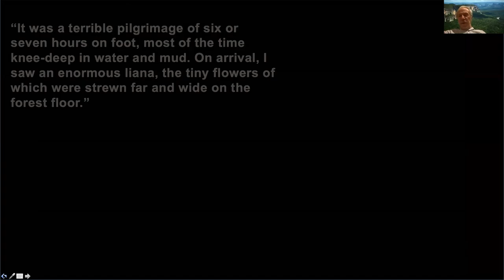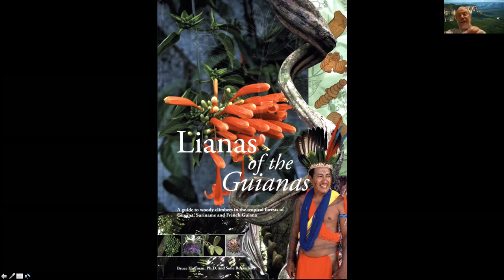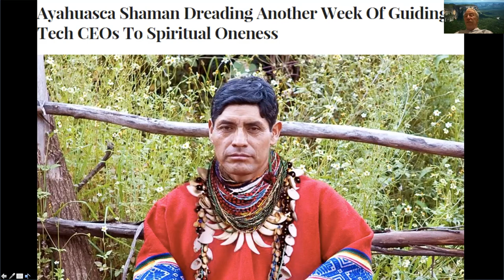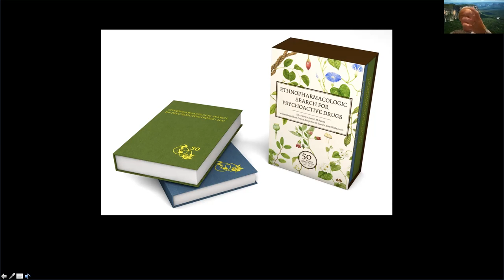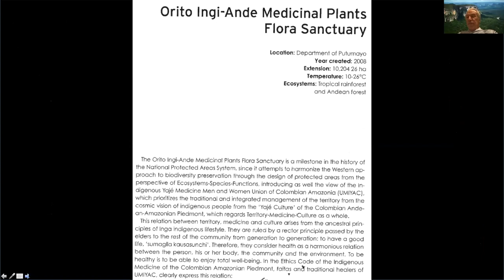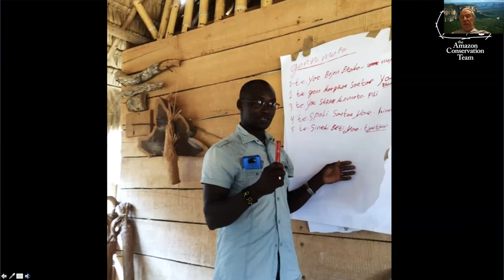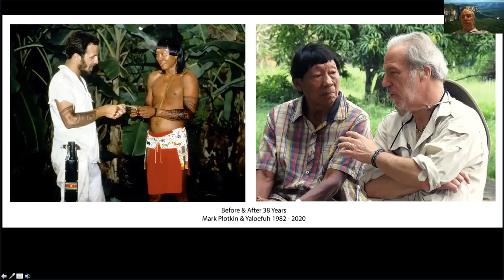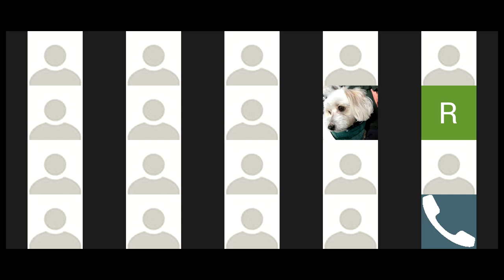Dr Mark Plotkin, The Amazon, Shamans and Hallucinogens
This presentation includes focus on Indians, shamans, ceremonial plants and the legacy of Richard Evans Schultes

Dr Mark Plotkin is one of the world's most renown conservationists and ethnobotanists. As Earth’s largest rainforest, the Amazon is the planet’s single greatest repository of biodiversity, houses the largest number of uncontacted indigenous tribes, and is home to the world’s mightiest river. Yet the Amazon faces a range of dire threats.

In his new book, The Amazon: What Everyone Needs to Know succinctly summarizes these issues but also adds important context, color, and facts on why we should care about the fate of the Amazon.

Mark Plotkin worked at Harvard University's Museum of Comparative Zoology when he joined an expedition searching for an elusive crocodilian species in 1978 and was galvanized into returning to education. He completed his bachelor of liberal arts degree at Harvard University's Harvard Extension School, his master's degree in forestry at Yale School of Forestry, and his Ph.D. at Tufts University; during which he completed a handbook for the Tiriyó people of Suriname detailing their own medicinal plants.  He went on to do research at Harvard under Richard Evans Schultes. He is the author of the book Tales of a Shaman's Apprentice. Other critically acclaimed books by Plotkin include Medicine Quest, The Killers Within: the Deadly Rise of Drug-Resistant Bacteria and his new book The Amazon: What Everyone Needs to Know.

He has received numerous awards and accolades for his conservation and humanitarian work with native peoples